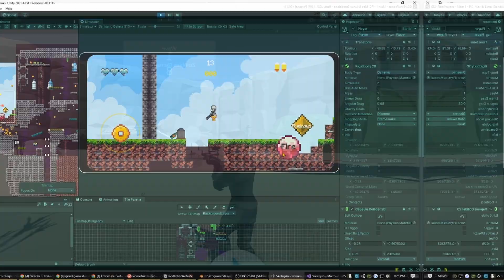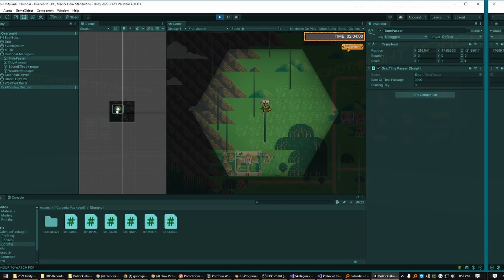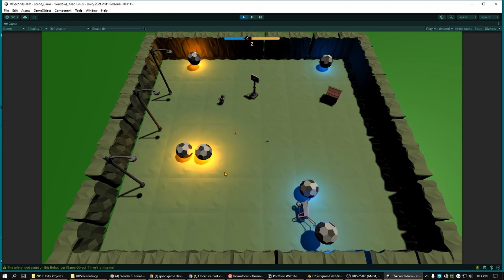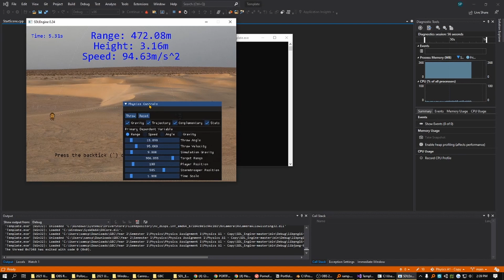Sam Pollock - Game Developer -- DEMO REEL